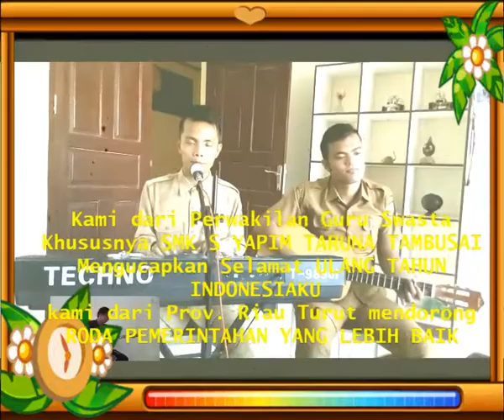Lagu untuk NEGARAKU Spesial U/JOKOWI "Untuk kita renungkan" By Al Zend dan N. Simbolon